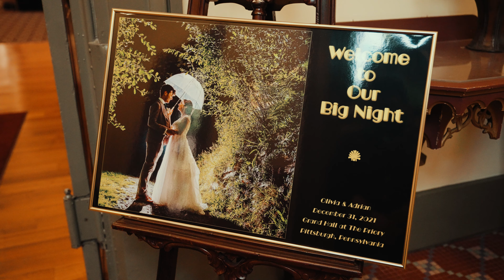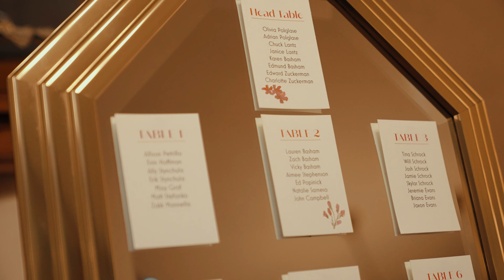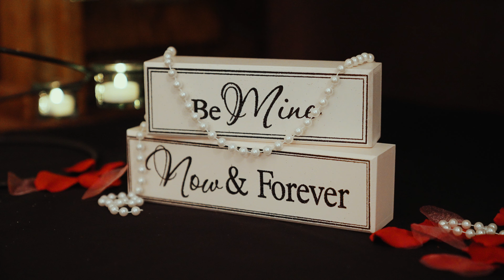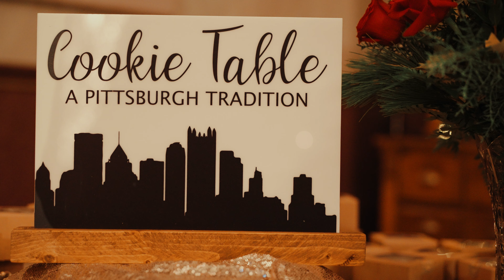Olivia and Adrian - Wedding Feature | The Priory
Editing Computer
14” Apple Macbook Pro M1 Max